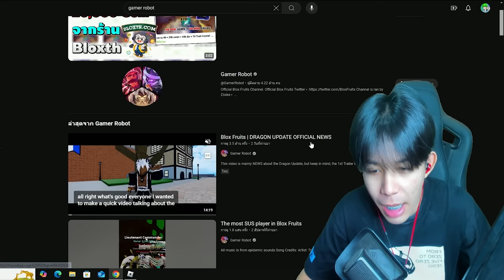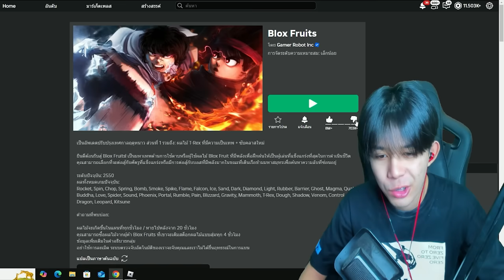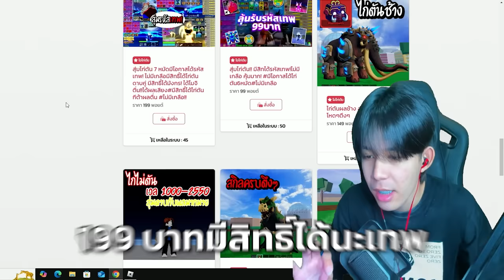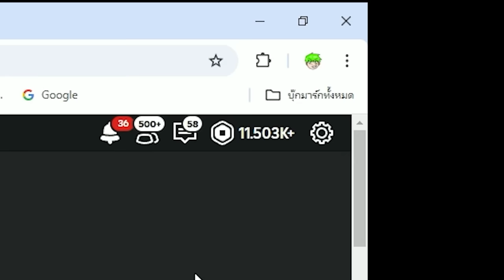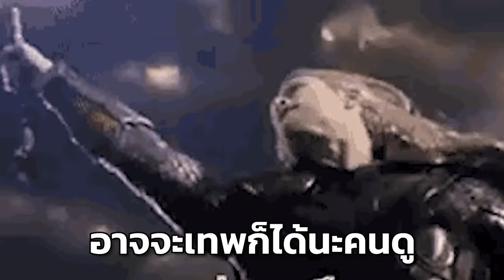สุ่มหาดาบ ยามะติดไฟ!! เเต่ได้อันนี้มาเเทนโคตรเทพ!!!